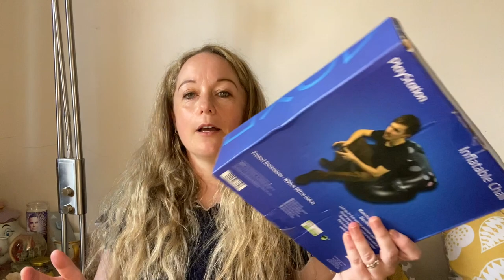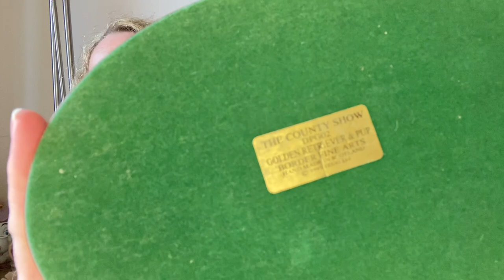Mystery box opening from a subscriber 💕💕💕💕